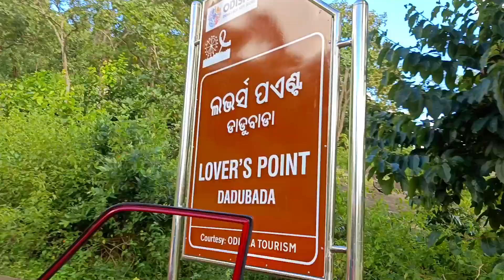ଭଲ ପାଇଗଲି କନ୍ଧମାଳରେ 💘 l Lover's point & Emu bird park l Kandhamal EP 4 l Gouranga Nayak Odia Vlogs